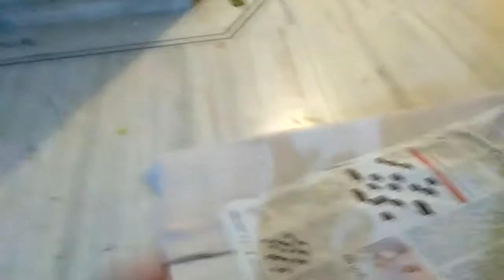NARENDRA BENIWAL Dance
Narendra beniwal